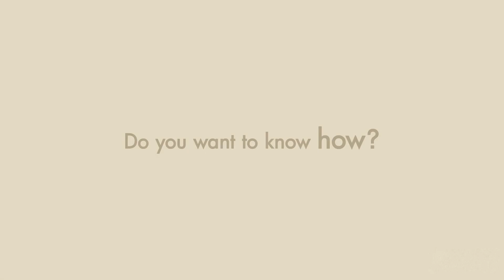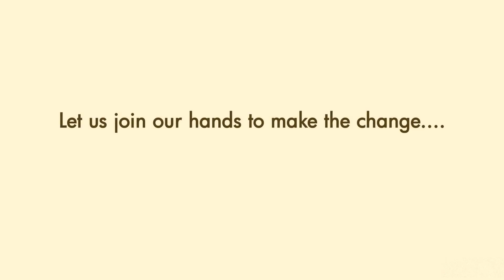Infographics Role of Youth in Elections Election Commission India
Indigo Creation a film production house based in Mumbai, Indigo Creation was founded in 2004 Founder Jay Dev Director of Indigo Creation and ever since, the company has been on a steady
growth curve in the sphere of motion picture production and distribution. Indigo Creation has branched itself into other domains of production as well, and currently parents Film
Production, Fashion Shows, Beauty Pageant, Television shows, TVC, and Shoots Television Shows Indigo Creation has spread its wings to the television industry with the successful shows like 'Sabdhan India', 'Tere Mere Beach Mein', 'Ghar Ki Baat Hai', 'PS I Hate You' and telefilms like 'We are 16' and 'Love Ho Jaane De'.

TVC Division
Indigo Creation TVC Division produces commercials for global brands like SBI Life, Aircel, IDIA, MI, . The company has now spread its wings to the television industry and is producing shows for the small screen. The prestigious panel of directors includes some of the most successful names from the film industry as well as acclaimed masters of ad
films.